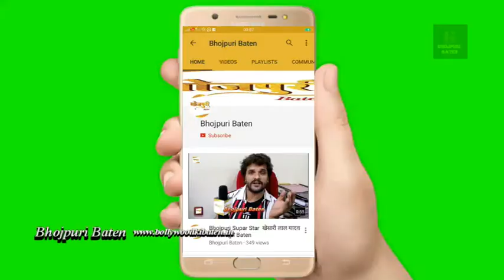भोजपुरी पानी पानी सिंगर Rini Chandra ने अपने हिट गाने को लेकर कहा - जितना सोचा था, उससे ज्यादा पाया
भोजपुरी पानी पानी सिंगर रिनी चंद्रा ने अपने हिट गाने को लेकर कहा - जितना सोचा था, उससे ज्यादा पाया

पानी पानी के रेकॉर्डिंग से लांच पार्टी तक सबकुछ था अमेजिंग : रिनी चंद्रा

मशहूर बॉलीवुड रैपर बादशाह का सबसे सुपरहिट गाना 'पानी पानी' के भोजपुरी वर्जन की सक्सेस के बाद पहली बार मीडिया के सामने आई सिंगर रिनी चंद्रा ने कहा कि इस गाने की रिकॉर्डिंग से लेकर लांच पार्टी तक सबकुछ अमेजिंग था। फिर जब गाना रिलीज हुआ तो जितना सोचा था, उससे ज्यादा पाया। रिनी ने कहा कि मैं इससे पहले राजस्थानी और पंजाबी भी गया चुकी हैं, लेकिन जो प्यार यूपी - बिहार के लोगों से मिला वो काफी अलग था।

रिनी ने बताया कि पानी पानी ऑलरेडी एक बड़ी हिट थी। लेकिन जब मुझे पता चला कि इस गाने में मेरी आवाज चाहिए, तो मेरा पहला रिएक्शन था -वाव। उन्होंने बताया कि यह गाना खूब वायरल पहले से ही हुई थी। मैंने भी रिल्स बनाये थे इस गाने पर, लेकिन जब इसके रिक्रिएशन का मौका मिला, तो मैंने खूब एन्जॉय किया। सबसे बड़ी बात थी कि इस गाने में मुझे बड़े - बड़े लोगों के साथ काम करने का मौका मिला। बादशाह पहली बार भोजपुरी में अपनी आवाज दे रहे थे। खेसारीलाल यादव बड़े स्टार हैं और मेरे भाई जैसे हैं। उनके साथ काम करने का मौका मिला। और अक्षरा सिंह ने जिस तरह अपनी मजबूत पर्सनालिटी बिग बॉस से लेकर आज तक प्रस्तुत किया है, उस हिसाब से उनके लिए अपनी आवाज देकर ऑनर फील करती हूं।

गाने की सक्सेस पर रिएक्शन को लेकर रिनी ने कहा कि मेरा रिएक्शन भी आम लोगों की तरह ही था। लेकिन जब कई लोगों ने कहा कि मेरी आवाज ओरिजनल से भी बेहतर है, तब मुझे बेहद अच्छा लगा। उन्होंने कहा कि जब यह गाना मेरे पास आया, तब भी कोई प्रेशर नहीं था। उन्होंने खेसारी के पवन सिंह के साथ गाने को लेकर कहा कि पानी पानी के सक्सेस के बाद बहुत सारे कॉल्स आ रहे हैं। आगे जो भी फाइनल होगा, आपसे शेयर करूंगी।